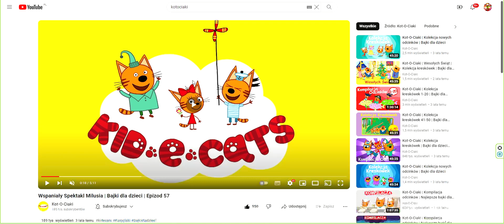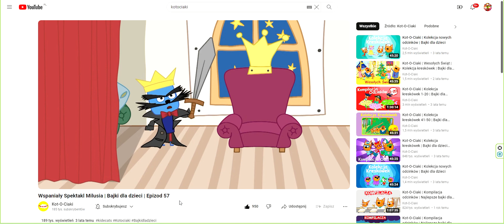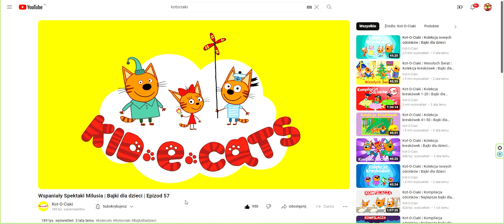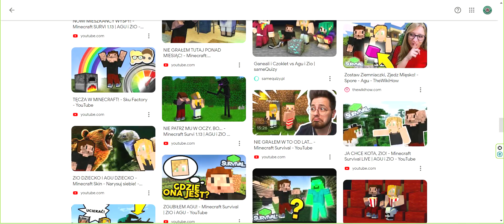Ja uwielbiam Kotociaki! Teledysk Animowany dla Dzieci! (HarperKids Polska)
Tekst piosenki Kot-o-ciaki :

Ja uwielbiam Kotociaki i gdy go oglądam

on w bajce śmieje

bo te słodkie kotki

Lepsze jest

od Świnka Peppa!
Ja uwielbiam Kotociaki i gdy go oglądam on w bajce śmieje bo te słodkie kotki Lepsze jest od Świnka Peppa!

000

000

0000
Bo wszystkie Dzieciaki bardzo lubią, Kotociaki jego kotki sprawia im szczęście kiedy do telewizji trafi taki kotek wtedy do głowy przychodzi tylko jedno mamy ochotę tańczyć, bawić się rączki do góry, w lewo oraz w prawo bo słodkie kotki dużo zabawy daje nam i wszystkie Dzieciaki chcą się wtedy bawić
0000

ja lubię Kotociaki i ja go obejrzę, bo lubię Kotociaki

000

0000

0000

0000

W teledysku wystąpiły Kotociaki, Przyjaciele Kotociaków, Minecraft'y oraz Dzieciaki.